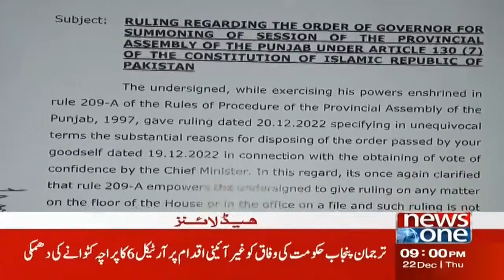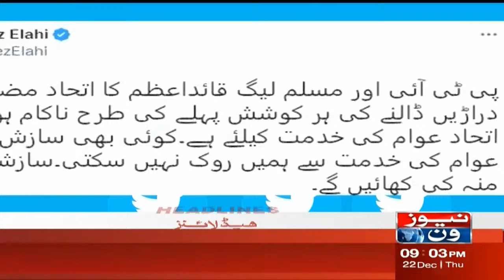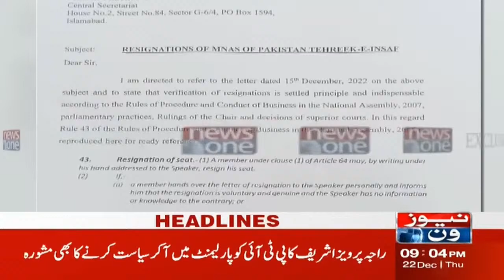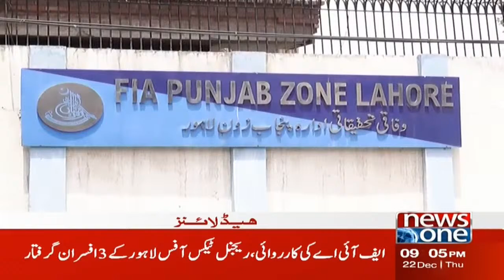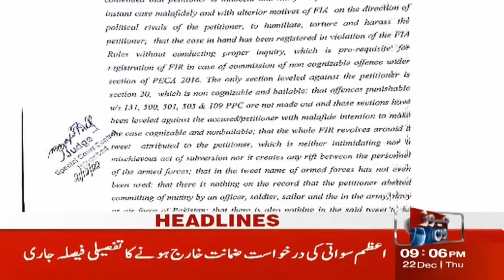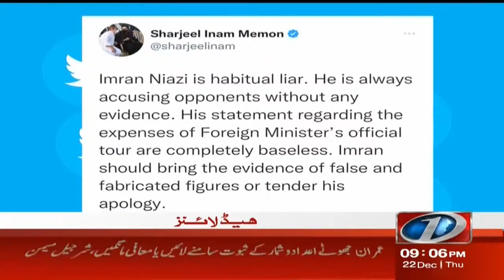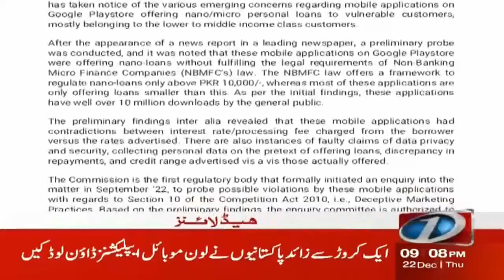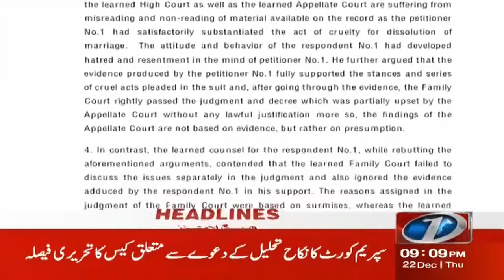9 PM Headlines | Speaker Sabtain khan Ka Eham Bayan | NewsOne | 22-Dec-2022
9 PM Headlines | Speaker Sabtain khan Ka Eham Bayan | NewsOne | 22-Dec-2022